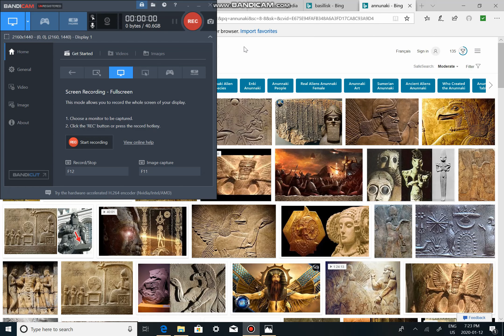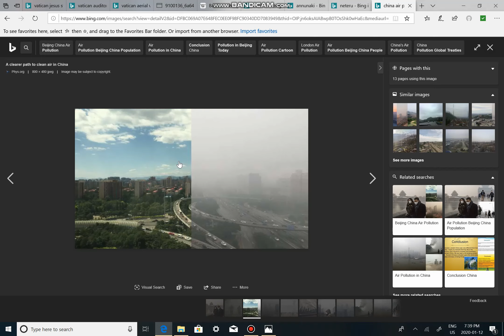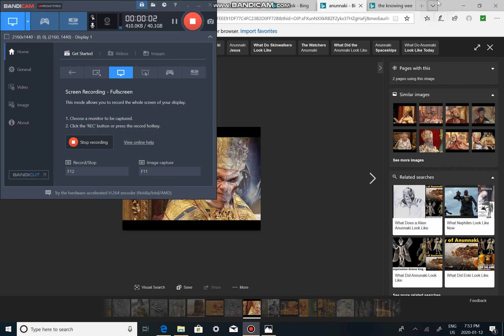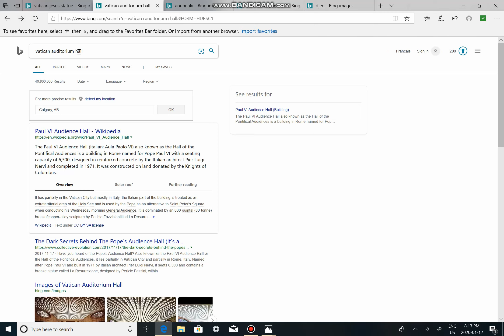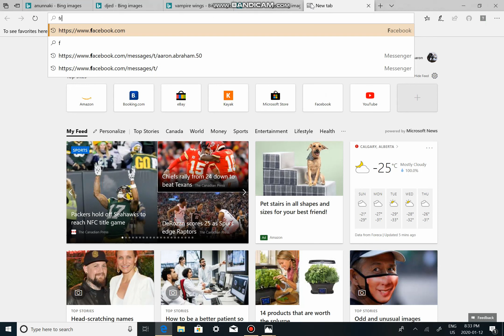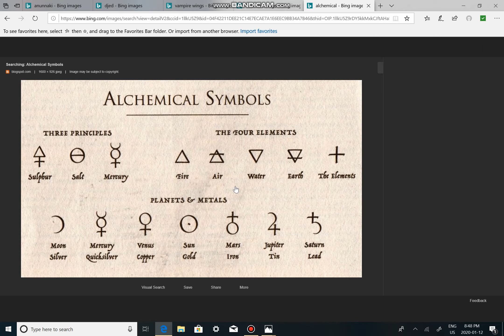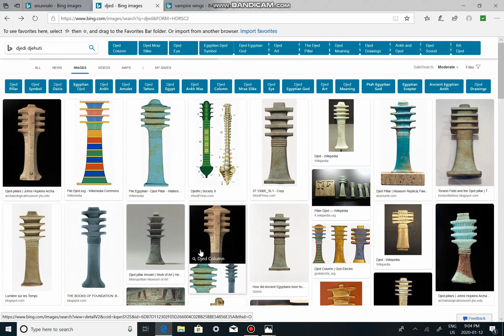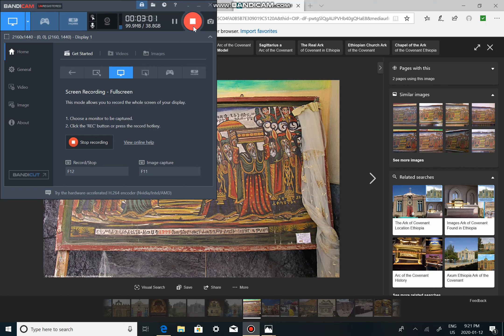Spiritual Warfare PT 3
Sorry about the audio again, there's nothing i can do about it at the moment but ill have a solution by next video. The spiritual warfare is getting more serious so i'll have to expose more parts of it soon!